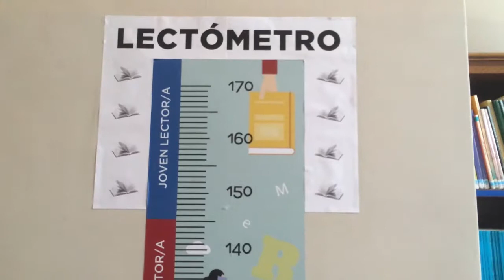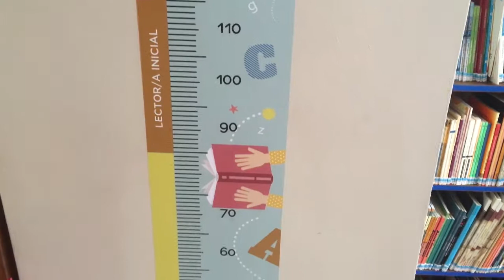Sección Infantil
Visitá la sección infantil de la Biblioteca Nacional de Maestros.